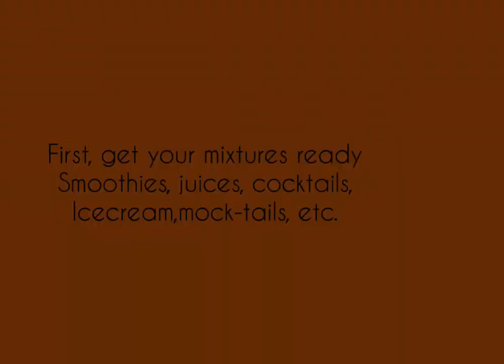How to use popsicle mold bags || How to make ice lollies in a bag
Hi guys 👋🏽
Leave a Comment(s) and engage.

Today’s video is a simple demonstration on how to use zipzicles or popsicle mold bags. Please watch and ENJOY!!!